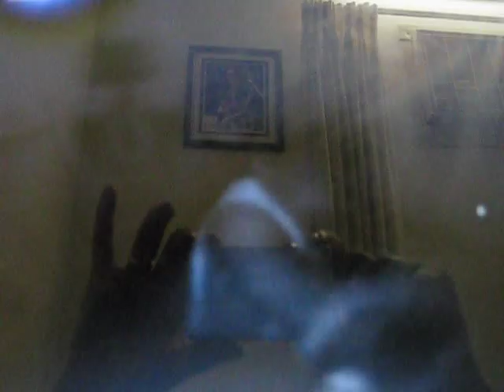Dancing Baby Justin Lewis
Have Fun With Baby Justin Lewis